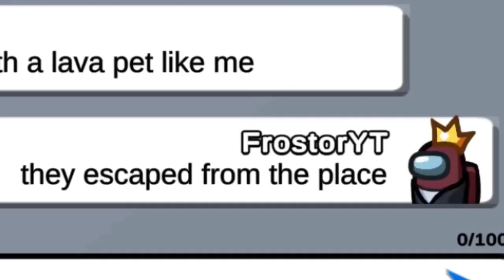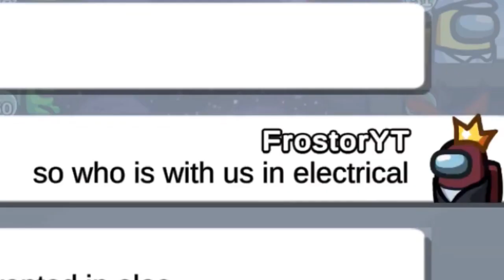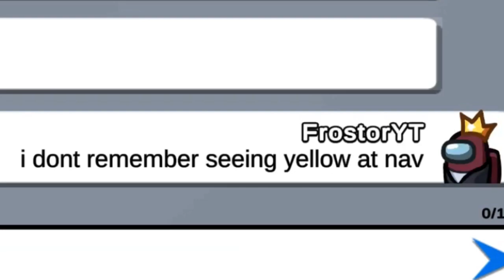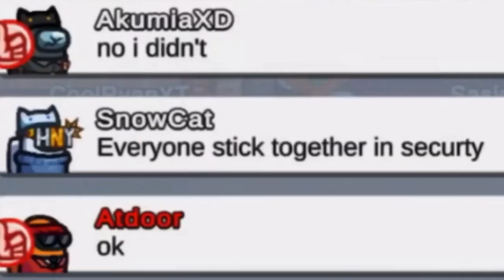Impostor snitched on me, but still won the Game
That impostor snitched on me on the 3rd game, 😒 but still won! 🤠 like and sub for more!!